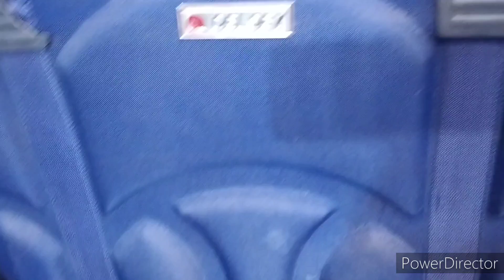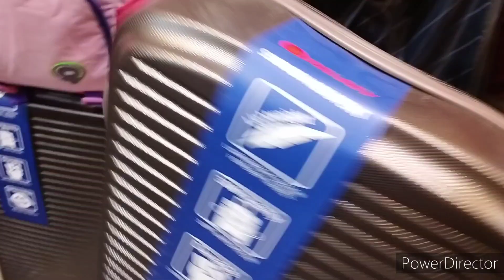School Bags Collection 2022 || School Bags, Hand Bags,Suitcase, College Bags 2022 || Korangi Karachi